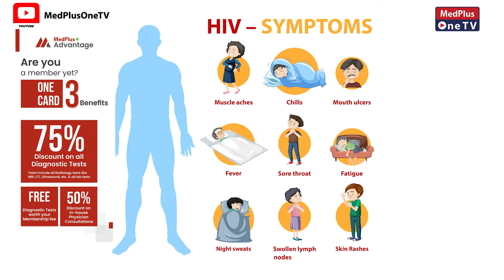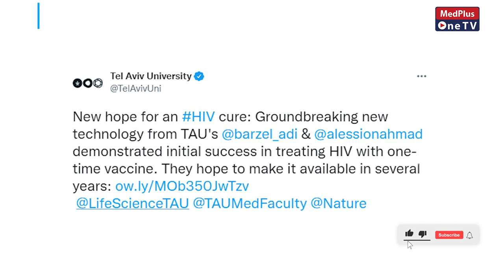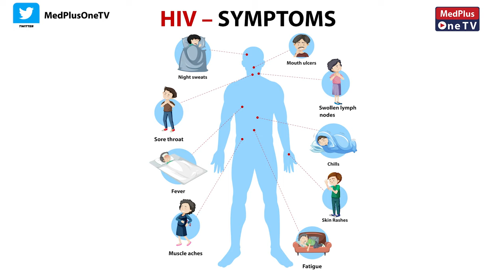New Hope for HIV Cure l Israeli Experts Develop New Vaccine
Bio-engineers from Israel’s Tel Aviv University (TAU) have demonstrated a new technology that can be used to treat patients infected with the Human Immunodeficiency Virus (HIV). HIV, as we know it, attacks the immune system following which the person develops the Acquired Immunodeficiency Syndrome (AIDS).

Item ID:                         589WH6Y
Registered Project Name:         Blood
License Date:                    June 14th, 2022